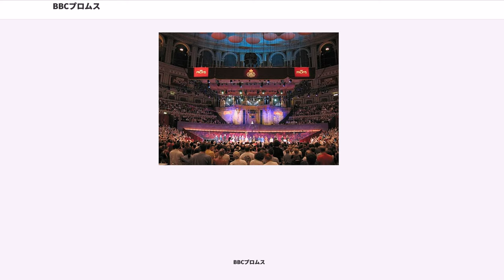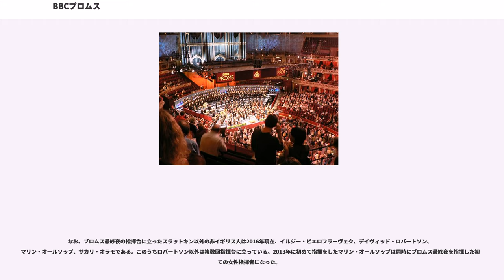BBCプロムス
ザ・プロムス（The Proms、BBCプロムス、BBCプロムナードコンサート）は、イギリス・ロンドンで毎年夏開催される、8週間におよぶ一連のクラシック音楽コンサート・シリーズである。

ロンドンのサウス・ケンジントン近隣、シティ・オブ・ウェストミンスターにあるロイヤル・アルバート・ホールを中心に100以上のイベントが行われる、世界最大のクラシック音楽祭である。

プロムス（Proms）は「プロムナード・コンサート」の略であり、その語はこのコンサート開始当初に聴衆がそぞろ歩いていた（promenading）という習慣に由来している。今日では噴水のオブジェが中央に設けられたギャラリー席に及びアリーナ席の立見区画（チケットは通常席と比べて廉価である）での聴衆の行動を"Promming"なる語で形容したりもする。一部の例外を除けば、こうした立見席のチケットはコンサート当日のみの発売となっているため、人気演奏家あるいは著名作品の演奏においてはチケットを求める長い列ができることになる。

足繁く通う「プロマー」は当日売りでなく、1シーズン通し、あるいは半シーズン通しのチケットを購入することも可能だが、立見区画内での立ち位置の指定まではできない。プロマーの中には皆勤に執心する人たちも多く、全コンサートを聴いた記念のバッジあるいはTシャツを身に着けている者もいる。1997年のBBCのテレビ・ドキュメンタリー「モダン・タイムス」ではこうした熱狂的聴衆を特集した。

1895年8月10日、最初の「プロムス」コンサートが、ロンドンのランガム・プレイスにあったクイーンズ・ホールで開催された。

プロムスを企画したロバート・ニューマンの考えは、「通常はクラシック音楽のコンサートを訪れないような人々も、チケットが安く、より親しみやすい雰囲気であれば魅力を感じてくれるのではないか」、というものだった。こうして当初は「Promenading（歩き回る）」だけでなく、飲食および喫煙がすべて自由とされた。

指揮者ヘンリー・ウッドは第1回のコンサートから参加しており、回を重ねるに従ってレパートリーの拡大に貢献し、プロムスを世界的に有名にした立役者となった。
1920年代までには、それまでのよりポピュラーで、かつ演奏の容易な曲目から、同時代の作曲家、例えばドビュッシー、リヒャルト・シュトラウス、ヴォーン・ウィリアムズなどの作品が演奏されるまでになった。ウッドの功績を記念して、彼のブロンズ製の胸像はプロムス開催期間にはオルガンの前に据えられる（本来は王立音楽アカデミーに収蔵されているもの）。

1927年以降、プロムスの運営は、当時クィーンズ・ホール向いのブロードキャスティング・ホールに本部を置いていたBBCが引き継いだ。
1930年にはBBC交響楽団が組織され、プロムスの中心的オーケストラとなった。この頃は、月曜日はヴァーグナー、金曜日はベートーヴェンといったように、特定の曜日に特定の作曲家を特集するような編成がとられており、日曜日は休演となっていた。

1939年9月、イギリスが第二次世界大戦に参戦すると、戦時体制下に置かれたBBCは運営から撤退したが、プロムス自体は民間のスポンサーを得て続行した。これは1941年に、クィーンズ・ホールが空襲で破壊されるまで継続する。

1942年からは、現在と同じロイヤル・アルバート・ホールに開催地が変更され、BBCが再び運営に当たることになった。
第二次世界大戦後の経済困窮時も継続され、1950年代以降、客演オーケストラ数は次第に増加、また1963年のレオポルド・ストコフスキー、ゲオルク・ショルティ、カルロ・マリア・ジュリーニなど国際的な指揮者、またモスクワ放送交響楽団を初めとしてイギリス国外オーケストラの出演も活発となった。

中心的なレパートリー演目、古典的な曲目と並んで、プロムスでは特に委嘱した新作音楽の初演も数多く行われている。よりよい形態を目指しての改革も継続中であり、近年では開演前のトーク・ショー、ランチタイムの室内楽コンサート、子供のためのプロムス、プロムス・イン・ザ・パークなどの新企画が登場している。エサ・ペッカ・サロネン、レベッカ・サンダース、藤倉大などに委嘱をしたり、めったにイギリスでは演奏されないベルント・アロイス・ツィンマーマンの「ディアローグ」を演奏するなど、現代音楽への啓蒙的な側面を多く持っている。

イギリス国内...